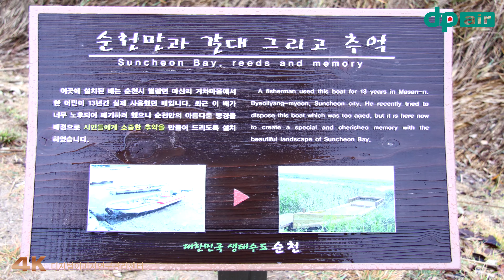순천만에서~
설명